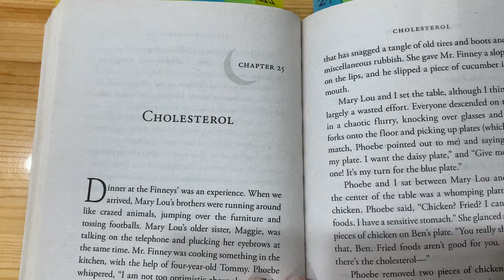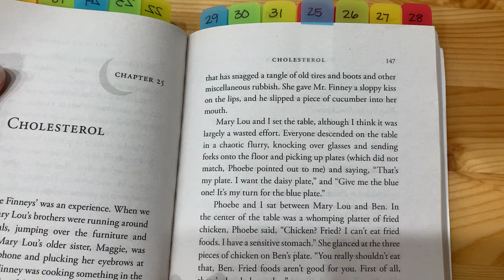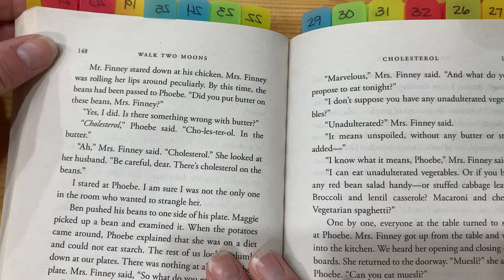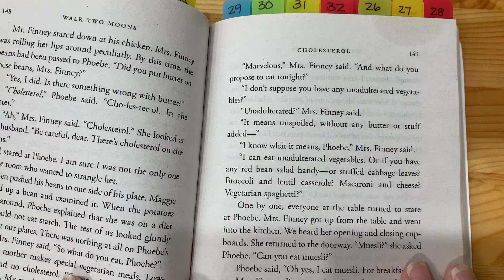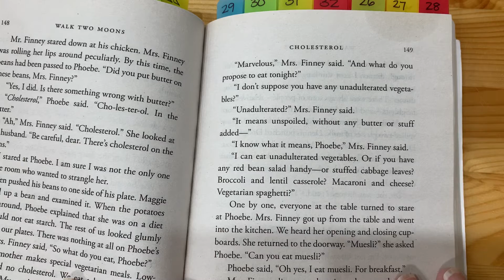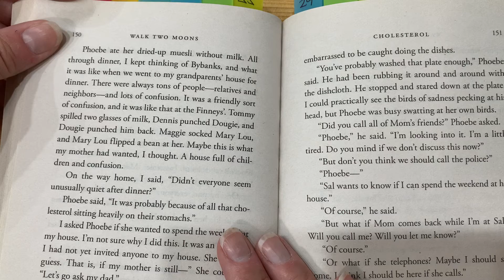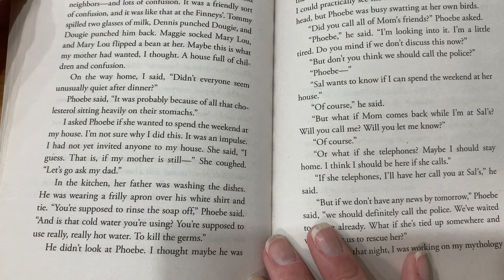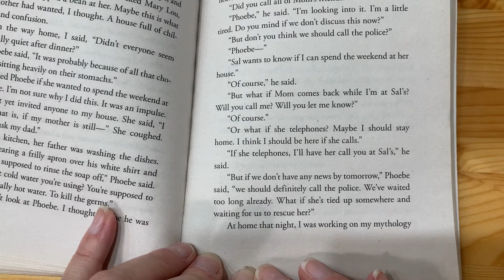Walk Two Moons, Ch. 25